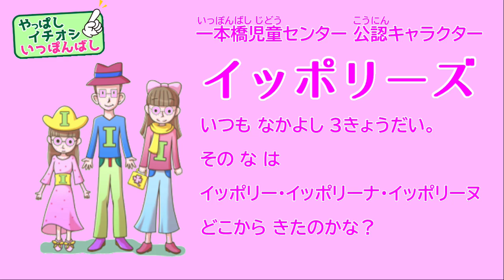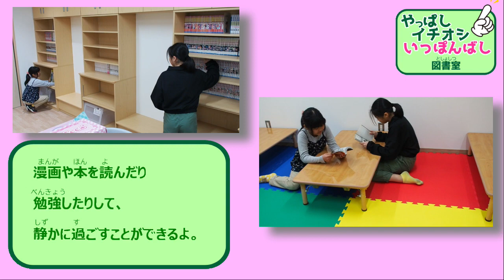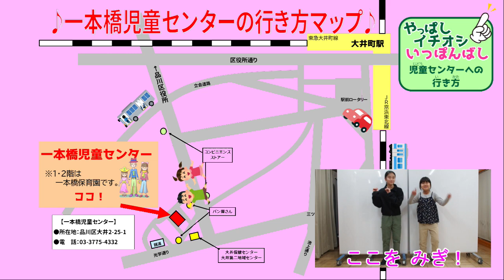品川区立児童センターより『しながわ児童センターゆめちゃんねる』Vol94「やっぱし イチオシ いっぽんばし」を配信します。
今回のゆめちゃんねるでは、元気いっぱいの2人が、リニューアルオープンした一本橋児童センターを紹介します。利用者のインタビューを通して実際の雰囲気もお届けします。